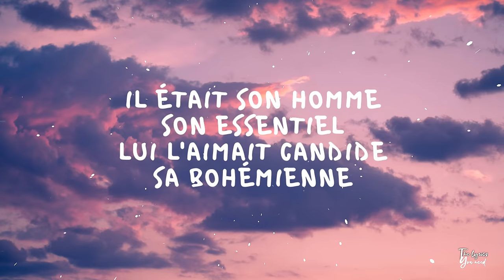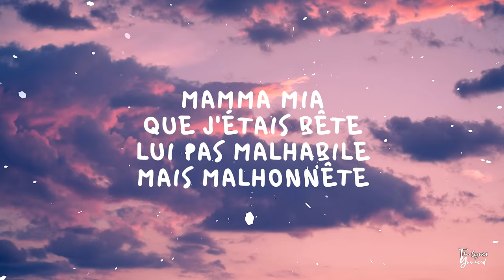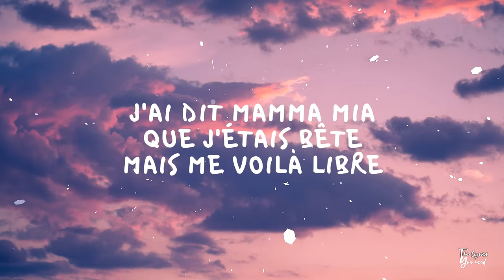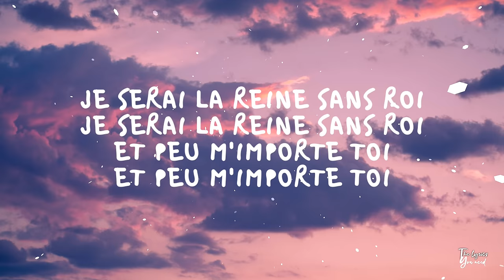Mentissa - Mamma Mia (Paroles)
We created this lyrics video for you 👌

We hope you enjoy listening this song

⭐️ Song Info :

Title : Mamma Mia
Artist : Mentissa

Paroles :

Elle se lève
Était-ce un rêve
Ou un mauvais film
Une Italienne

Il était son homme
Son essentiel
Lui l'aimait candide
Sa bohémienne

Elle était gauche
Elle était droite surtout
La débauche
Dieu quel dégoût

Ce mot dans sa poche
Elle a compris d'un coup

Mamma Mia
Que j'étais bête
Lui pas malhabile
Mais malhonnête

Mamma Mia
Que j'étais bête
Mais me voilà libre
Je serai la reine sans roi

Elle s'habille
Deux ans défilent
Était-elle aveugle
Ou bien débile?

Est-ce chaque homme est un animal?
Est-ce qu'après tout c'était pas si mal?
Elle y pense encore
Quand elle s'endort

Elle était gauche
Que c'est moche
Quand tout à coup

Mamma Mia
Que j'étais bête
Lui pas malhabile
Mais malhonnête

Mamma Mia
Que j'étais bête

Est-ce que chaque homme est un animal?
J'empile en piles des questions
Tellement banales

Le problème j'me demande si c'est moi
Comprenne la cocue qui pourra
J'vais tout brûler, même ta maison
Pauvre de toi

Mamma Mia
Que j'étais bête
Lui pas malhabile
Mais malhonnête

J'ai dit Mamma Mia
Que j'étais bête